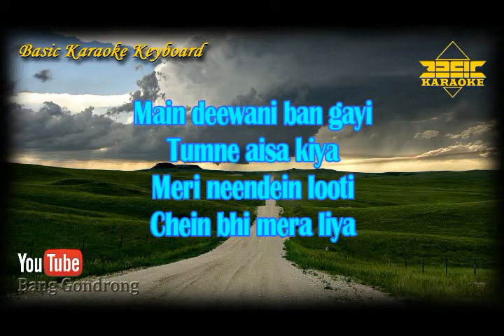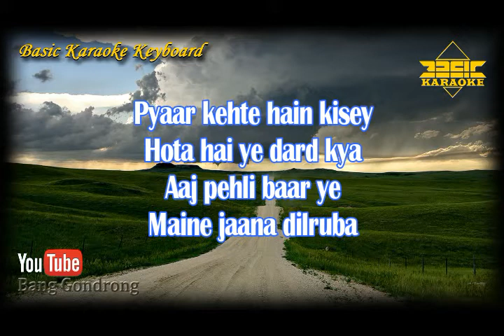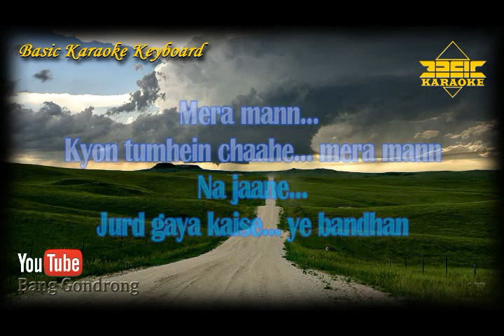Mera Mann OST Mann (Karaoke/Lyrics/No Vocal) | Version BKK_KN7000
~ This Version is not the Original Version, and is not performed by song Mera Mann Ost Mann

Content Lisensi :
TSeries Publishing,
LatinAutorPerf, and
UMPG Publishing